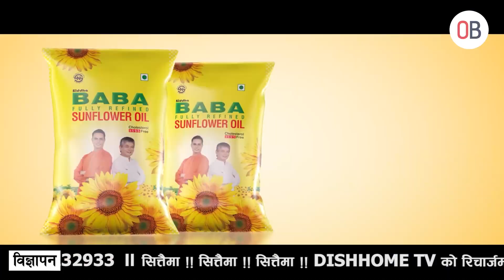जिउँदो शिशुलाई अस्पतालले मृत घोषणा गरेको आरोप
Koshi Hospital ले मृत घोषणा गरेको शिुश घर पुर्याउदा जिवितै

रिपोर्ट : प्रेम देवान